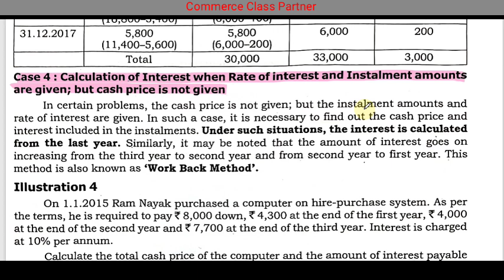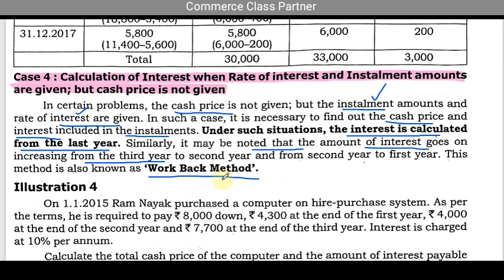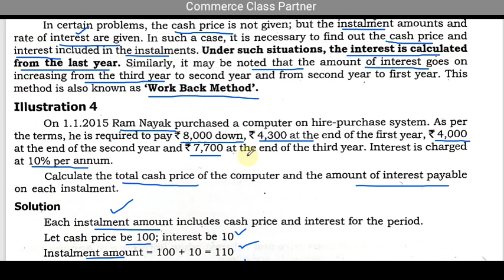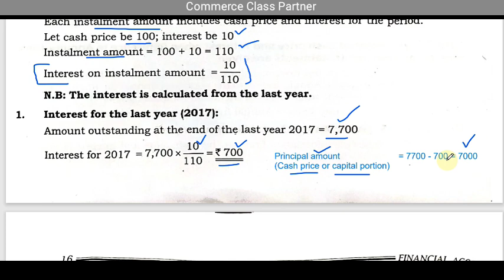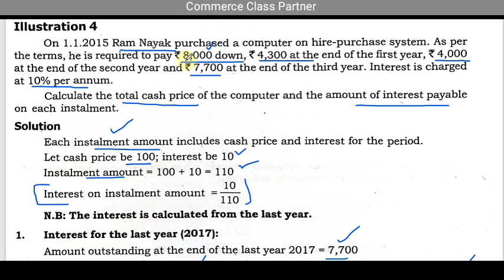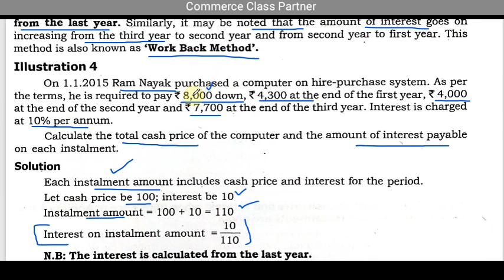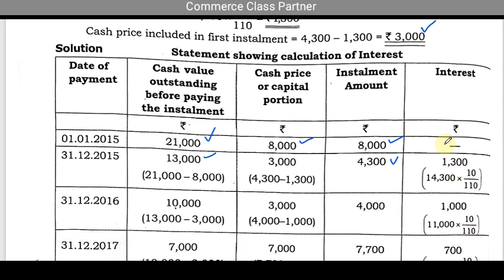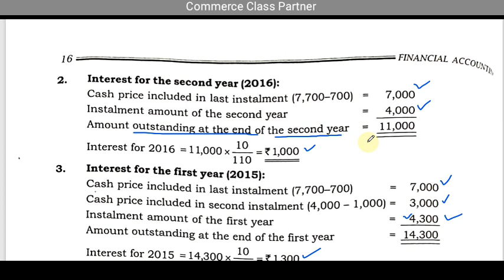Accounting for Hire Purchase /Interest calculation/Cash price not given problem/Malayalam